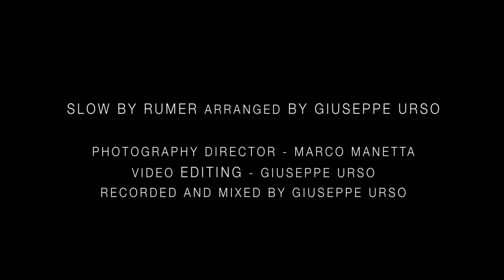Giuseppe Urso - Slow - The Giuseppe Urso Project feat. Simona Trentacoste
The Giuseppe Urso Project feat. Simona Trentacoste
Slow - arranged by Giuseppe Urso - music by Rumer
Photography Director - Marco Manetta
Video editing and sound engineer - Giuseppe Urso